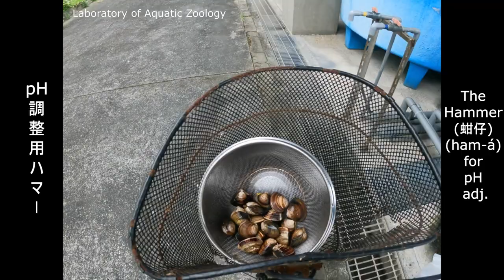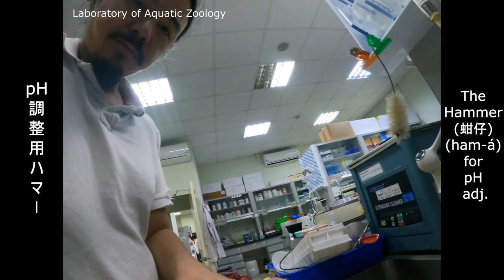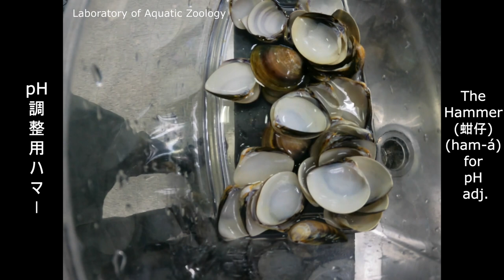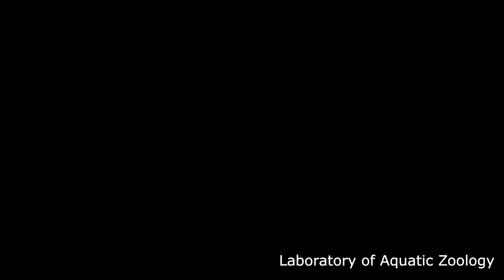pH調整用ハマー: The Hammer (蚶仔：ham-á）for pH adj. 2021 0321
台湾語でハマグリのことを「ハマァ」と言うらしいのです。
食べた後の殻をちゃんと処理してpHが上がりすぎないように水槽入れます。
ちなみに、台湾語での蛤の発音は以下のリンクを参考にしてください。ちゃんと、「ハマァ」と言ってるはずです。

0:00　地元のスーパで台湾ハマグリを買ってきた。
1:30　屋外の蛇口からは変な色の海水が出てきた。長期間使っていなかったので錆などが混入
1:45　屋内の海水蛇口から砂を吐かせるための海水をゲット
2:00　静置して砂を吐かせる（すでに砂は殆ど出されていた模様）
2:15　高熱で滅菌
2:20　お酒を入れて熱をいきわたらせます
2:32　蓋も忘れずに
2:52　吹きこぼれそうでビビる
3:00　熱を完全にいきわたらせる
3:16　次のプロセスへ
3:15　買ってきた野菜をほったらかして、除肉作業
3:40　半端ない熱さ
4:09　本格的に除肉作業に入ります。必要なのは殻です。
4:52　いっぱい殻をゲットしました。
5:05　台湾名物「とりあえず、漂白剤を大量に入れておけば悪いバイキンは死ぬだろう」作戦。
5:10　一晩経つと、心なしかすこし色が抜けている感じ
5:15　流水であらいます。
5:32　ハイポを数粒
6:00　ネットに詰めていきます
6:34　水槽へ
6:50　「それ、何に使うんですか？」「いや水槽のｐHをね...」的な会話
7:05　説明終了
7:22　ずっと入れてたハマーが薄くなって割れやすくなっています。
7:40　ハマー投入完了